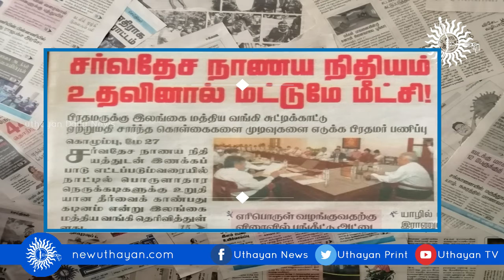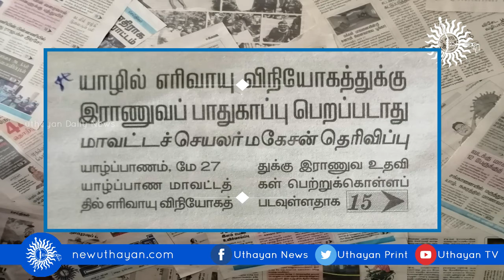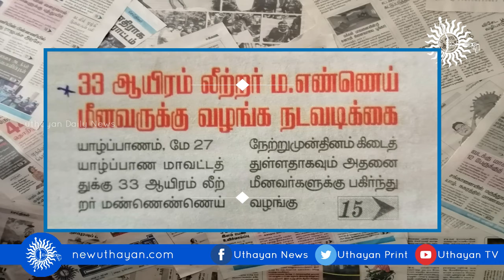பத்திாிகைச் செய்திகள் நடுநிலைப்பாா்வை! Uthayan TV